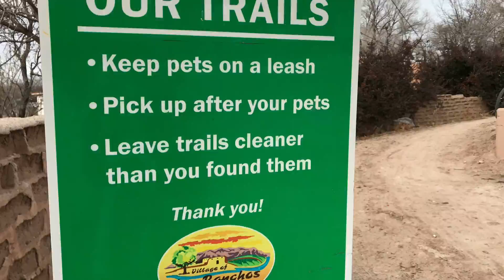Albuquerque acequia trails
Miles of trails along the acequias (ditches) around Albuquerque and surrounding areas. These trails can be linked up to the bosque trail for hours of fun trail riding.